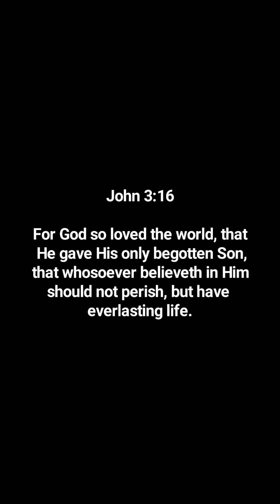STONE MINER | LIFE TIME BOOSTER UNLOCK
App name:STONE MINER